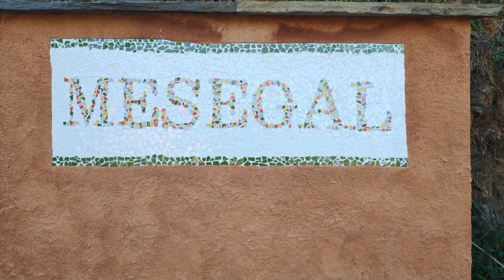Mesegal ( Las Hurdes)